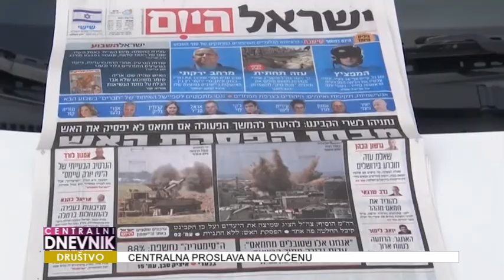Centralni dnevnik 21.05.2021.